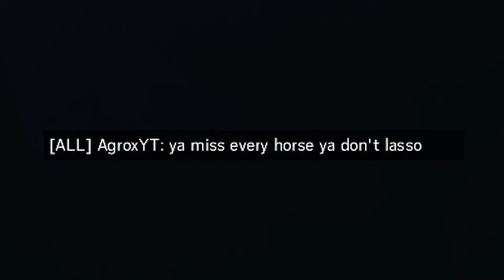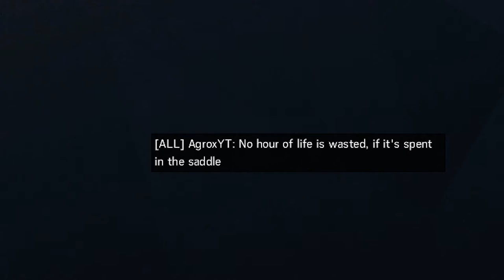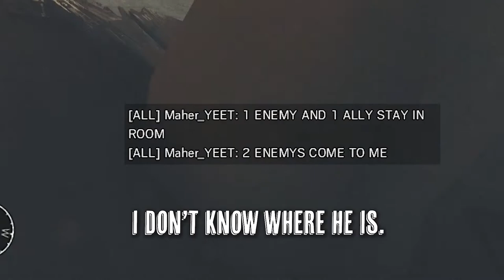Yeehaw - Rainbow Six Siege Funny Moments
Yeehaw partner, in this here video our heroes venture into the wild wild west of Rainbow Six Siege's Showdown. Goofs are had and funny moments are made, or something. ENJOY!